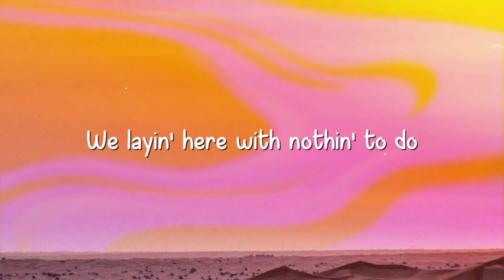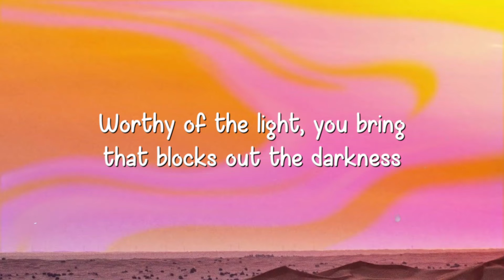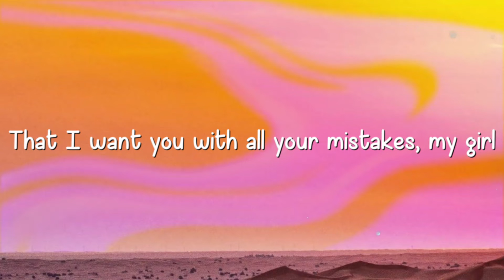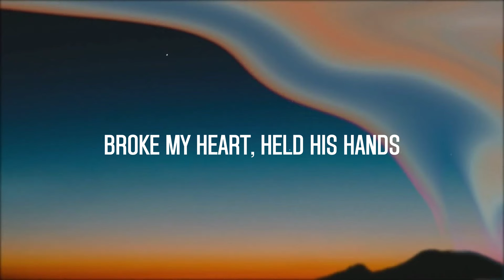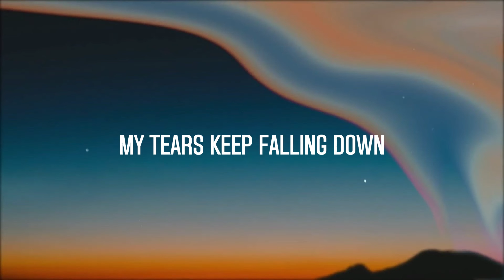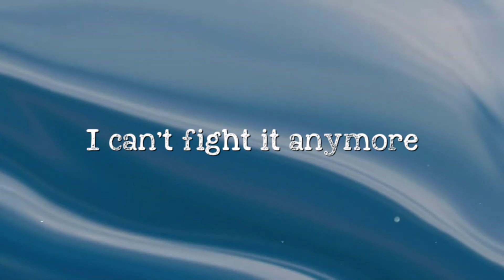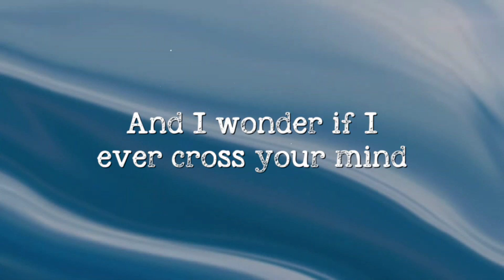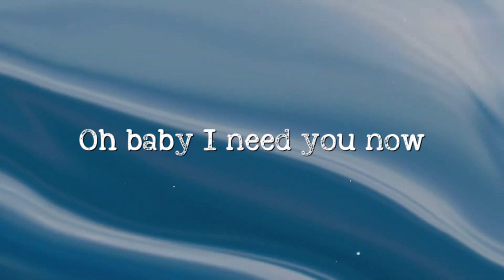All For You - Dean Lewis /Lyric Song/ 🌾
All For You - Dean Lewis /Lyric Song/ 🌾  All For You - Dean Lewis /Lyric Song/ 🌾